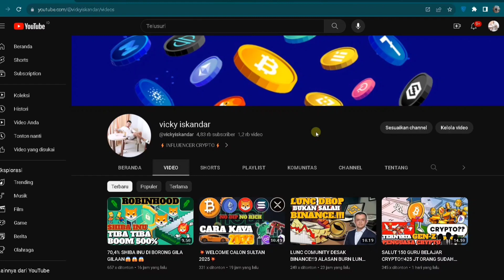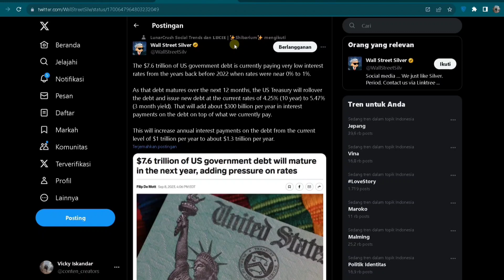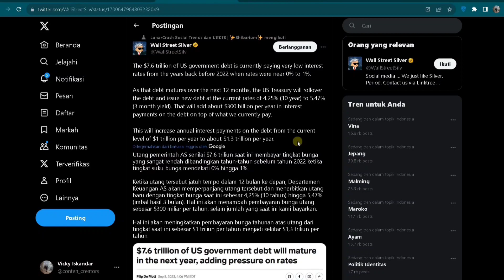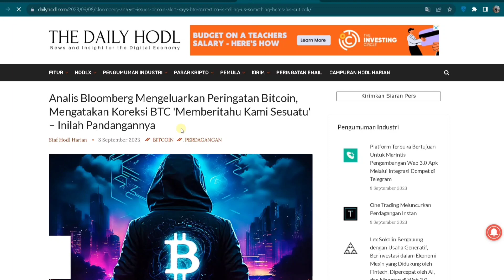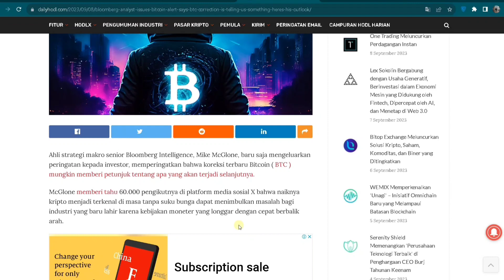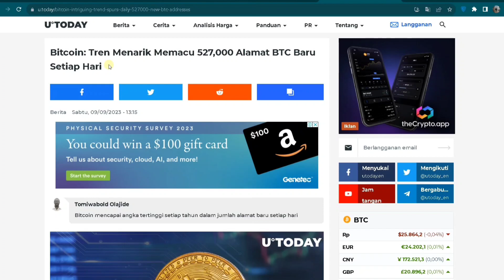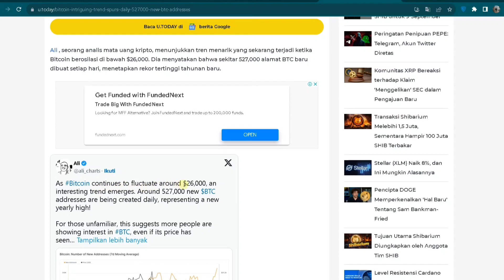PESAN DARI BLOMBERG‼️257.000 ORANG CREATE DI BITCOIN😱😱😱